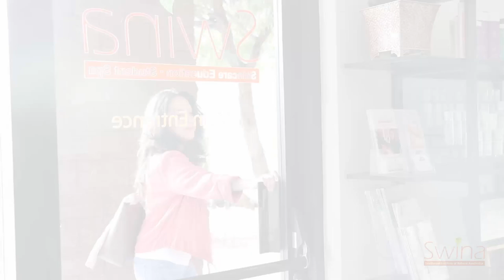Southwest Institute of Natural Aesthetics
Choose a career that will change your life and the lives of others! We are located in Tempe, Arizona.

SWINA is not your typical Beauty College. We offer a perfect blend of classical aesthetics education & advanced laser training, along with a transformational ‘mind-body-wellness’ focus. This combination makes us unique, and gives our graduates the tools to transform their clients, from the inside – out.

The beauty industry continues to grow regardless of the economy. Skin care specialists made the top 100 list for best hiring jobs. What if it was your job to help people feel beautiful? Here at Southwest Institute of Natural Aesthetics, we graduate confident, ‘fully conscious’ aestheticians that are well versed in current market trends and technologies.